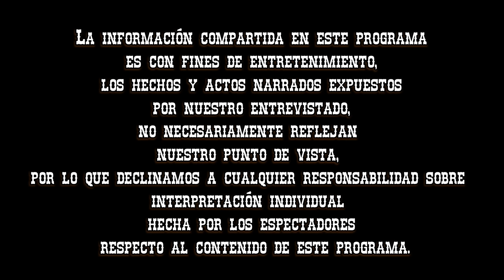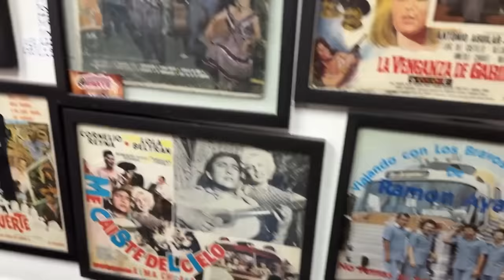Entrevista #112 Cesar Alaffa / Vayven del amor / Cantante